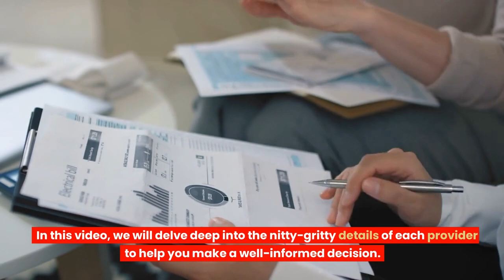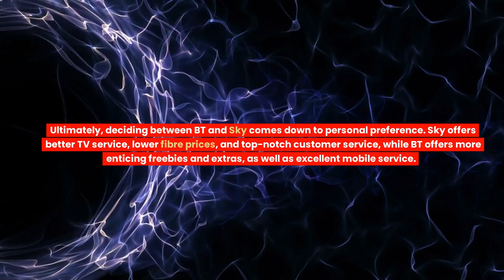BT vs. Sky Broadband - Battle of the Titans: You Need to Watch! Is BT better than Sky?Find Out Here!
Are you searching for the best broadband provider in the UK? Look no further! BT Broadband and Sky Broadband are two of the most popular options, but which one is the best choice for you?

This BT Vs Sky video is a quick comparison of the two giants.

BT Broadband is well known for its wide range of speeds, as well as its many add-ons and bundle packages. However, it can be quite expensive, especially if you want more than just its broadband. On the other hand, Sky may be better known for its TV packages, but it too has a variety of broadband options with a range of speeds and great tech extras. The downside is that it can also be quite pricey, and it only offers 18-month contracts.

Both providers have broadband speeds ranging from entry-level ADSL to Ultrafast Full Fibre, with unlimited downloads. They both offer a landline with a choice of call packages, access to millions of Wi-Fi hotspots, Wi-Fi guarantees, virus protection for devices, and a router. But when it comes to TV bundles, Sky has the advantage with a larger selection and viewing services like Sky Q and Sky Stream.

In terms of cost, neither provider is considered cheap, but there are still deals to be found during sales events. Customer service for both BT and Sky has received mixed reviews, but the latest analysis by Ofcom shows that both providers scored 86% in overall customer satisfaction.

Check out the Video for full insights or you can read the BT Vs Sky Article here: